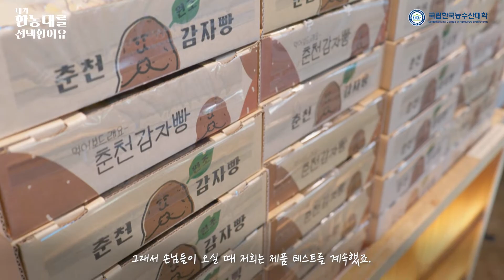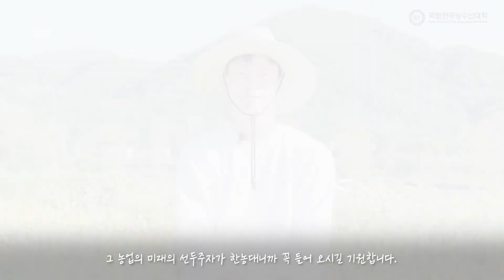포슬포슬 감자빵도 우리 민족이었어!👀_춘천 감자밭 최동녘 대표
2021 대한민국 관광공모전 영예의 대상 수상!✨
농업의 미래를 보여주는 '춘천 감자밭'에, 한농대의 정신이 깃들어있다고?👀
한국농수산대학 채소학과 졸업 최동녘 대표가 말하는 한농대의 특별한 점!
같이 들어볼까요?